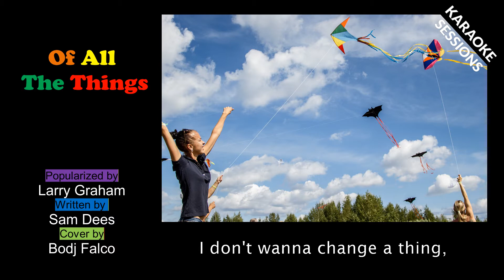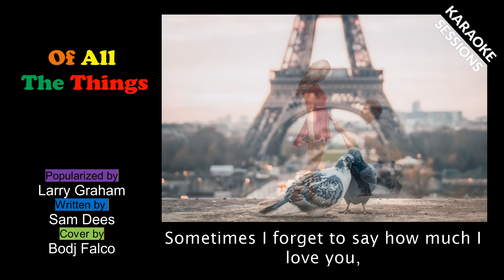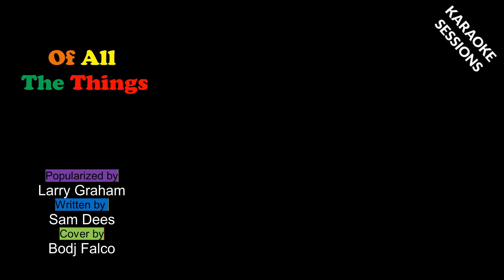Of All The Things by Dennis Lambert (cover by Bodj Falco)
Of All The Things by Dennis Lambert
Written by Dennis Lambert and Brian Potter (cover by Bodj Falco)

Welcome to Bodj Falco's 🎵 Music Bar & Cafe! This is a virtual music bar & cafe featuring 4 playlists that serve as areas with different themes.

You have entered the RECORDING SESSIONS Playlist. 🎵 Songs recorded via laptop to have that studio feel. Features mostly love songs and ballads of an era when the music written came from the heart and soul.

The other areas (playlists) are:
1) COLLAB SESSIONS Playlist 🎵 One for the money, Two for the show! This section of the café features collaborations with family and friends that celebrate wonderful music together. The more, the merrier! 😍

This area of the café has soft music that's right for reading & writing. Time alone to think? Want tunes to help let the creative juices flow? This is the best spot in the café for you. Lock the playlist on loop to have a continuous set of tracks for your reading pleasure.

3) THE FALCO PIANO BAR & ACOUSTIC LOUNGE 🎵
The place for quiet conversations with family & friends while having that coffee and pastry combo. Listen to acoustic & unplugged tunes, along with the cafe chatter that goes with it.

🎧 Just a sidenote... I'm not a Professional Singer (I'm a Trainer / Instructional Designer by profession), so I interpret songs my way. Hope it still brightens your day(", )

🎷 Watch out for the ChristmasCafe section! Soon to come!

🎤 The music here is best served with a hot mug of your favorite brew.

Cheers! 🎵🎸🎷🎧

Hardware:
🎸   ASUS VivoBook
🎧   Silvertec headset

🙏 🤗 Thanks to StockSnap, Adina Voicu, Free-Photos, Karen Warfel, ErikaWittlieb, Николай Оберемченко, Helen Parson, pasja1000, Pexels, iqbal nuril anwar, Mabel Amber, Omar Medina Films, and Ana Krach